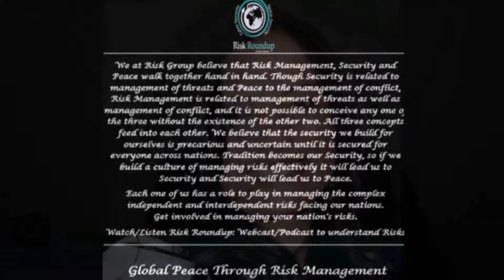Understanding Cognitive Computing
Patricio Julian Gerpe, A High-Tech Entrepreneur, Co-CEO Of Siuk-- An Automation Solution Company, Co-Founder of The Argentine AI Community (Named IA AR), Writer and Start-Up Mentor-Based in the United Kingdom Participates in Risk Roundup to Discuss “Cognitive Computing”.